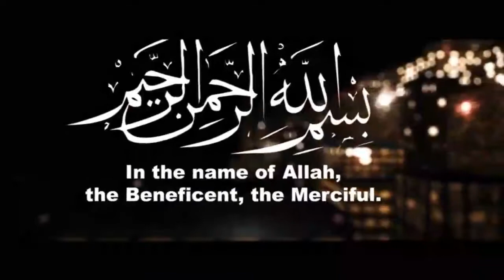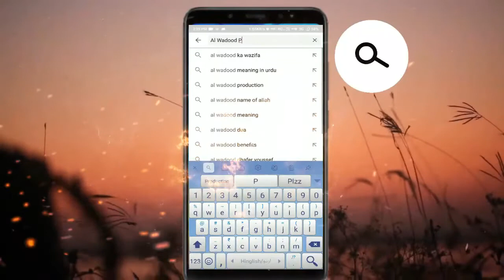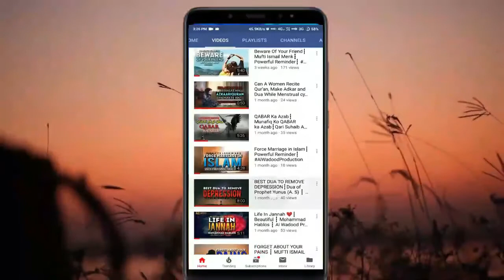Ba Namazi Ka Anjaam ┇ بے نمازی کا انجام ┇ Emotional clip ┇ ALWADOOD PRODUCTION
✔️Tittle➡️Ba Namazi Ka Anjaam ┇ بے نمازی کا انجام  ┇ Emotional clip
✔️Speaker ➡️.
✔️Presenter➡️Al Wadood Production
✔️Edited by➡️ Azaan Ibn Saif